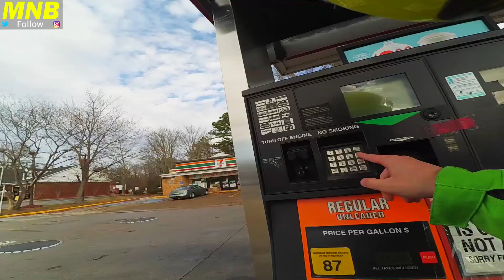BEST Starter Motorcycle You Can KEEP (2016) | Honda CBR500r Review vs Competition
The Honda CBR500r is the BEST starter motorcycle you can keep! How does it compare to other beginner motorcycles? Honda CBR500r vs Kawasaki Ninja 300 vs Yamaha R3 vs Honda CBR300r
👊SUB TODAY! 👊 ↓Gear Prices & Info BELOW↓

==My Gear==
DJI Spark Drone Combo
DJI Mavic Drone Combo
Action Camera | Xiaomi Yi
DSLR Camera | Lumix G7

Helmet | LS2 HiVis Yellow Modular
Jacket | Speed & Strength Overkill

CBR Exhaust | Coffman Shorty

==My Bikes==
2015 Yamaha FZ-07 (MT-07)
2014 Honda CBR500r ABS
2014 Honda PCX 150

Overview:
Thinking of getting your first motorcycle? With so many choices available, how do you know which one to choose? It's confusing, especially when you're trying to first get into the sport. Don't let it discourage you. I've personally done lots of research on which is the best beginner motorcycle to start on. Lots of people consider the Honda CBR500r, Kawasaki Ninja 300, Yamaha R3, and Honda CBR300r to all be comparable bikes. As I discuss throughout the video, the Honda CBR500r tends to offer greater value in comparison to these other bikes. The 500r has several pros compared to those bikes making it a better beginner motorcycle which you can keep for a long time. Whereas those other bikes will be quickly outgrown, the CBR500r is unique in that, if you want, you can keep this as your one motorcycle for all riding. Despite the fact that I now also have my 2015 Yamaha FZ07, I still enjoy riding my 500r and appreciate it for what it offers.

Can you start on a 600cc supersport? Yes you can start on a larger bike such as the Honda CBR600rr or the Yamaha R6, however, I personally feel that is a riskier route which could get you into trouble, especially considering one's' lack of experience.